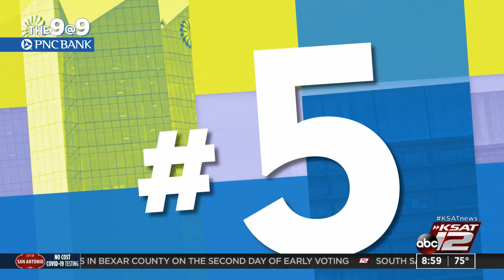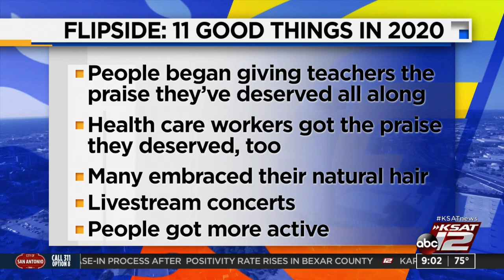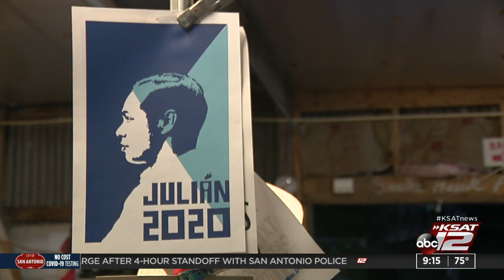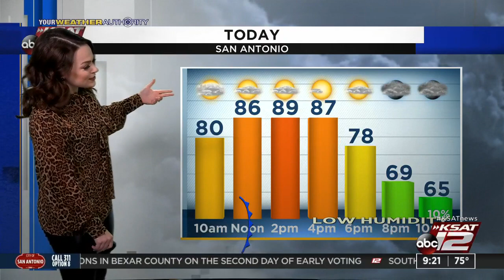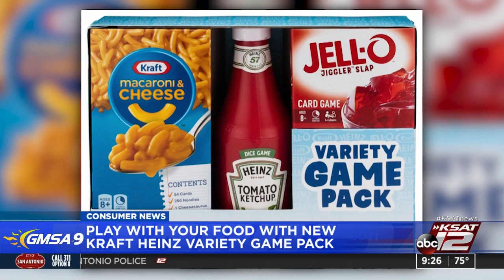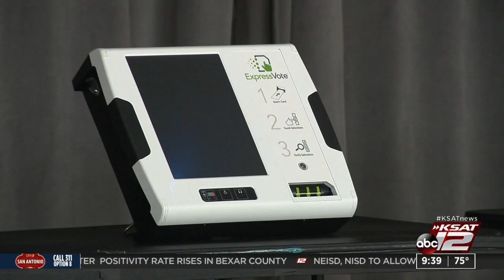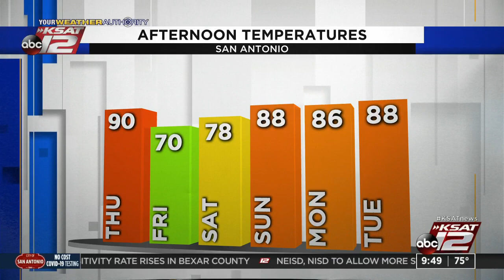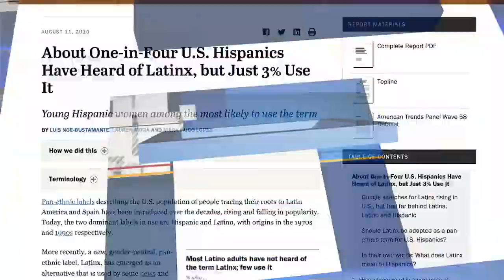GMSA at 9 a.m. : Oct 15, 2020